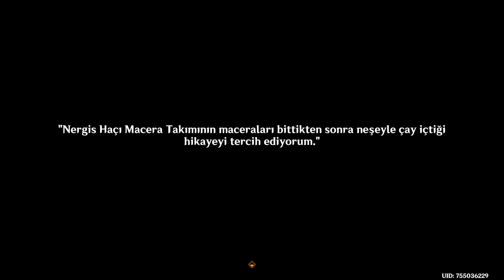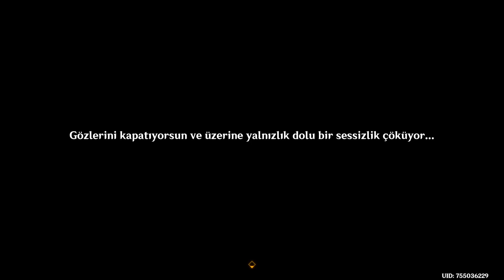Genshin Impact #975 Yosun Denizinde Bir Arayış 3; Türkçe Altyazı; Yorumsuz